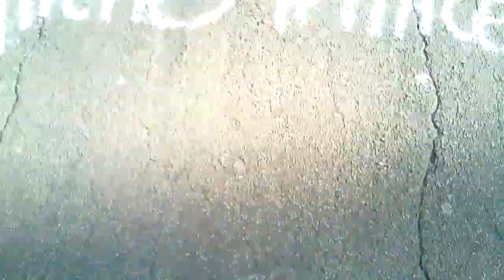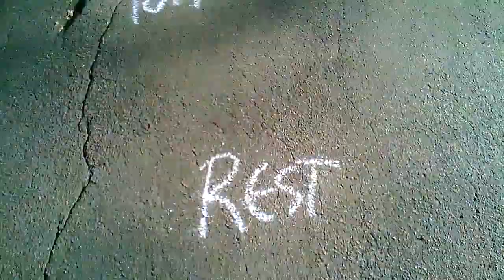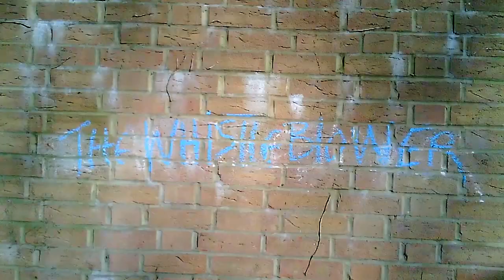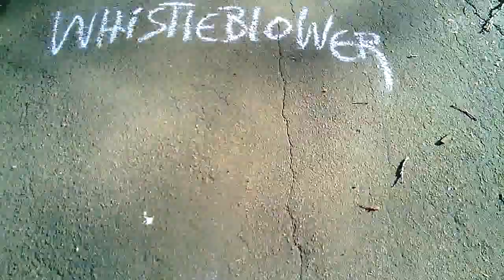Philip Morgan Lewis - The Whistleblower [Music Video]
|Lyrics|

Would you talk
Would you tell it all
Would you face the nation
And be a whistleblower

Would you crack
Would you let it out
Would you Kill the doubt
And be the whistleblower

When dirt hits the fan
There's a place
And a time
For you to rise

There's no rest for the wicked
And the whistleblower

Would you dare
Would you light up flares
Wouldn't you be scared
To be a whistleblower

Would you bend
Would you make amends
Would you come up clean

When all hell breaks loose
There's a place
And a time
For you to choose

And the whistleblower

What will you know
When the whistle blows
Where will you go

Would you run
Would you get a gun
Would you face the sun

Would you shine
Would you bring it down
Would you make it count

There's a place
And a time

And the whistleblower

Written produced  & performed by Philip Morgan Lewis
Directed by Philip Morgan Lewis
Copyright Philip Morgan Lewis 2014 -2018